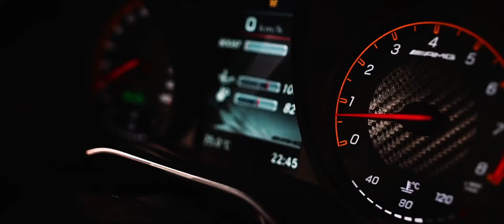Mercedes GTS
Check out